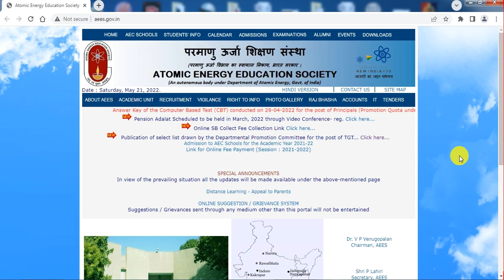AEES Teacher recruitment 2022, AEES Recruitment 2022 for PGT/TGT/PRT/ Librarian, AEES Recruitment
This video is about the upcoming notification of AEES Recruitment 2022 for PGT/TGT/PRT/Librarian etc.

Topic covered
AEES Teacher recruitment 2022
AEES Recruitment 2022 for PGT, TGT, PRT, Librarian
AEES Recruitment 2022 Notification